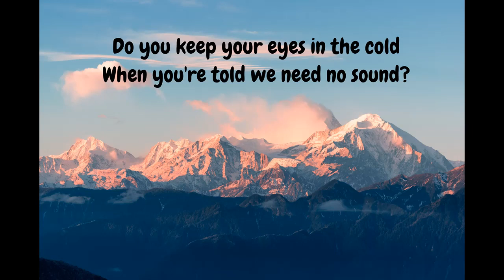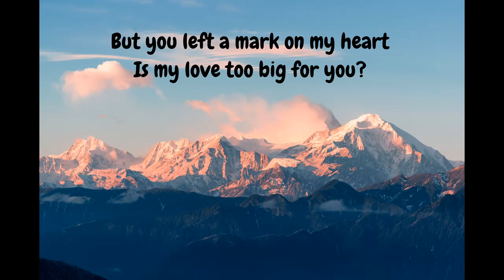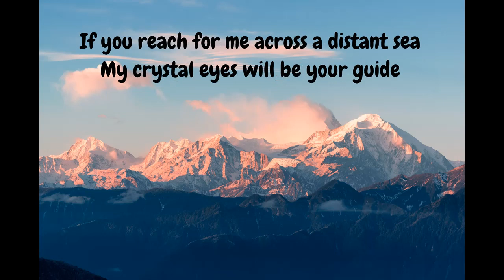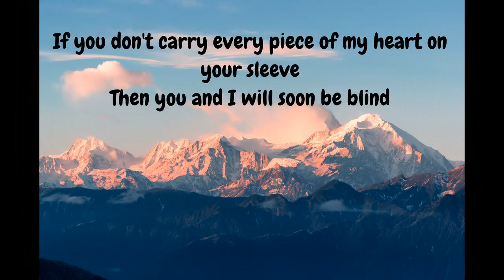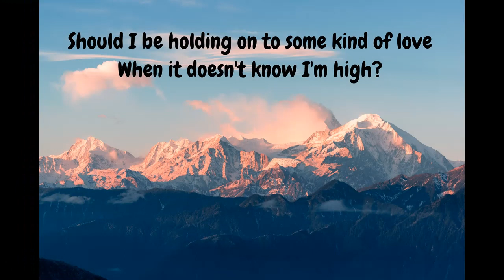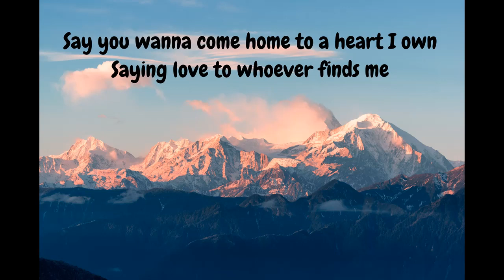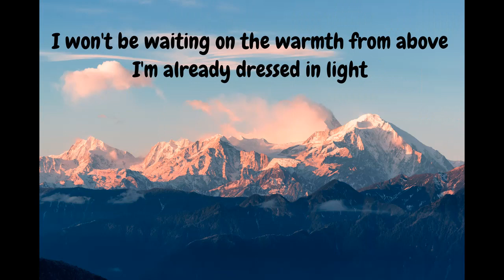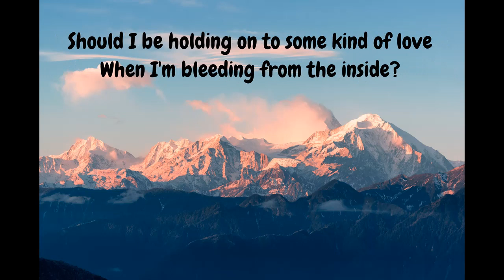Azure Ryder – Some Kind of Love Lyrics